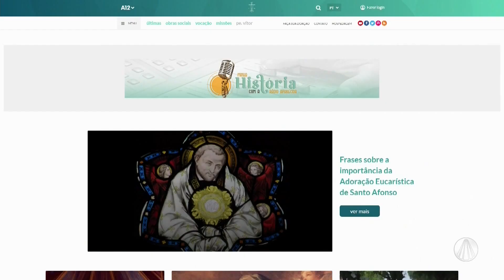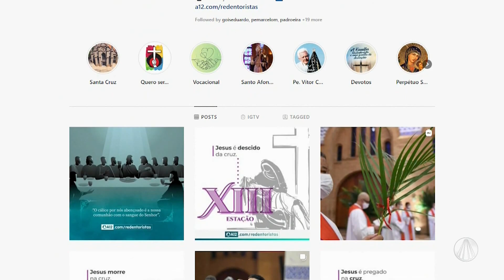Conheça as mídias digitais da Congregação Redentorista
No Bênção da Manhã, o agora Diácono e diretor do Portal A12 Jonas Pádua, mostra as mídias digitais onde a Congregação Redentorista está presente. Confira!

TV APARECIDA
É bom estar onde a Mãe está!